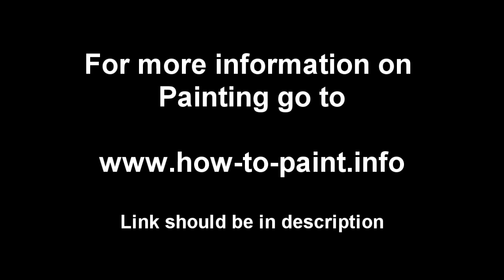How To Paint A Window - An important tip for when painting exterior windows.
When painting exterior windows you must paint onto the glass slightly. This tip is important to stop moisture getting in.